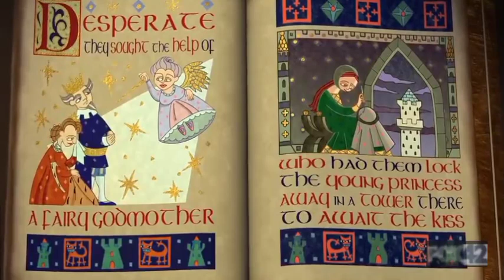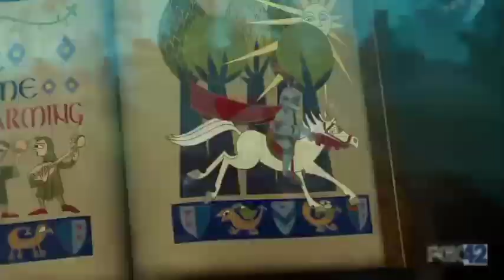Despicable Me 2 End credits Shrek 2 2004 Opening Credits On fox42 KPTM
Despicable Me 2010 Tonight at 7:30:pm on Fox42 KPTM